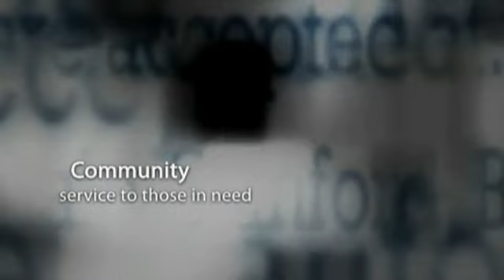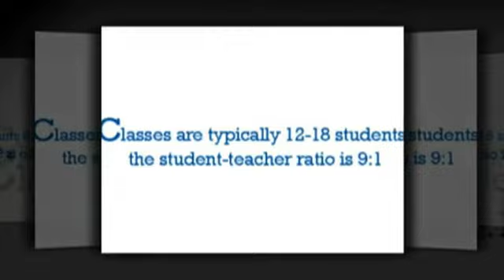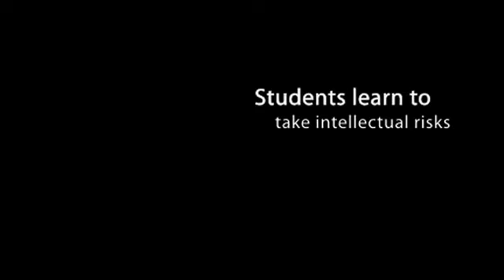Woodside Priory School - What Makes a Great School Great?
Woodside Priory School is an independent, Catholic, 6th-12th, college preparatory school in the Benedictine tradition. Our mission is to assist students of promise in becoming lifelong learners who will productively serve a world in need of their gifts.